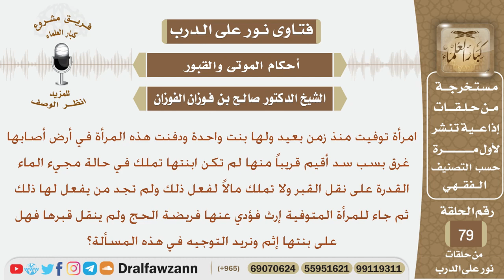امرأة غرق قبرها بسب سد قريب منها ولها بنت لا تملك مالاً لنقل القبر ثم أتاها إرث فؤدي عنها فريضة...؟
نص السؤال:
امرأة توفيت منذ زمن بعيد ولها بنت واحدة ودفنت هذه المرأة في أرض أصابها غرق بسب سد أقيم قريباً منها لم تكن ابنتها تملك في حالة مجيء الماء القدرة على نقل القبر ولا تملك مالاً لفعل ذلك ولم تجد من يفعل لها ذلك ثم جاء للمرأة المتوفية إرث فؤدي عنها فريضة الحج ولم ينقل قبرها فهل على بنتها إثم ونريد التوجيه في هذه المسألة؟

السيرة الذاتية :
للاشتراك في قناة الشيخ صالح الفوزان

رئيس الفريق
لمشروع كبار العلماء